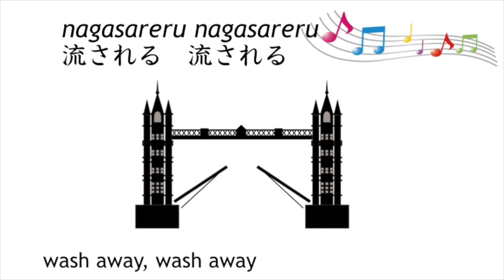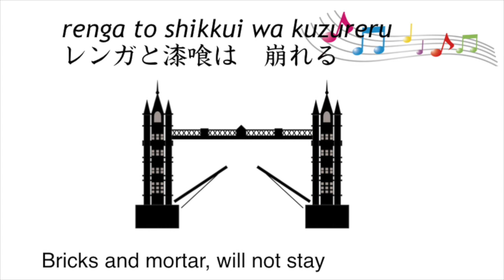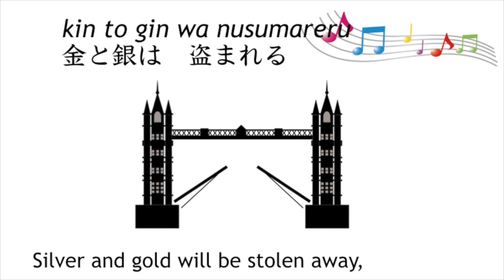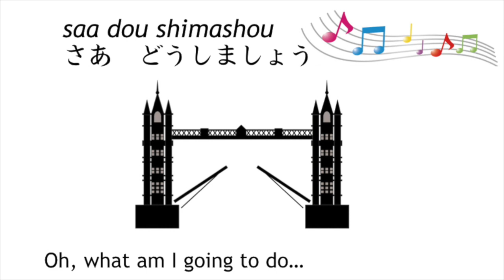ロンドン橋 落ちる London Bridge ♬